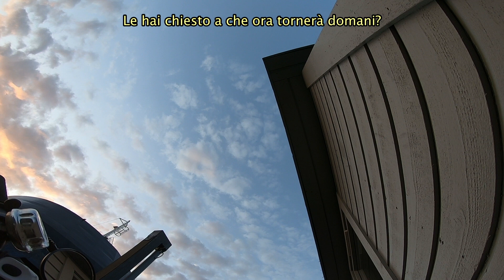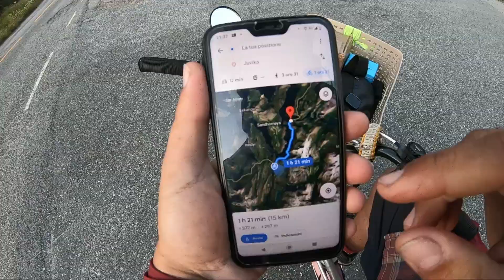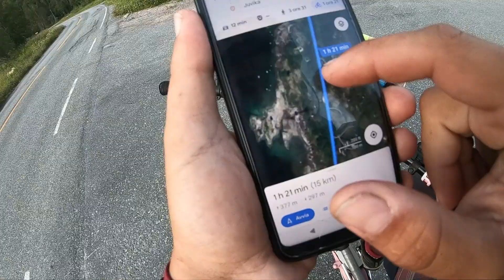CAPONORD IN GRAZIELLA [Ep.46] - Non ho sonno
Ancora in botta dall' aver superato il fatidico confine del Circolo Polare Artico ed ancora profumato e umido di oceano, la giornata non finisce qui.

Arrivato alla zona del traghetto incontro due ragazzi tedeschi, anche loro cicloviaggiatori, anche loro fermi ad aspettare invano la prossima corsa per continuare il percorso.
Per uno strano scherzo del destino però il traghetto non arriva o meglio, arriva ma non ci carica, rimaniamo così bloccati in un banalissimo piazzale decidendo di accamparci esattamente lì, io però non ho sonno.

Nel girovagare nella "notte" scopro diversi scorci davvero belli di quel luogo che manco avrei notato se quel traghetto non ci avesse bloccato lì, sta arrivando pure un bel temporale ma rimane dall' altra parte del fiordo, c'è una pace irreale.

Il giorno seguente ripartiamo, ci siamo divisi perchè teniamo ritmi diversi, orami sono vicino a Bodø e la tratta costiera è quasi al termine, sempre nella casualità però, mi imbatto in scorci norvegesi da paura, oggi non ho pedalato un tubo dato che sono sempre fermo a fare foto e video, ma sapete una cosa, sò che è giusto così.

¯\_(ツ)_/¯